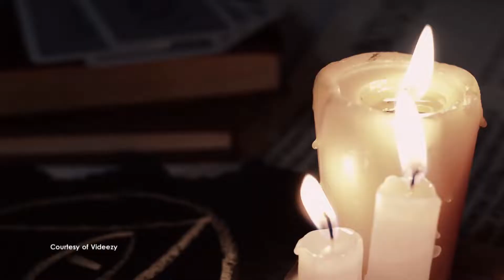How To... Survive A Horror Flick